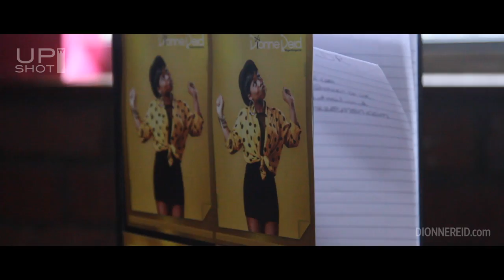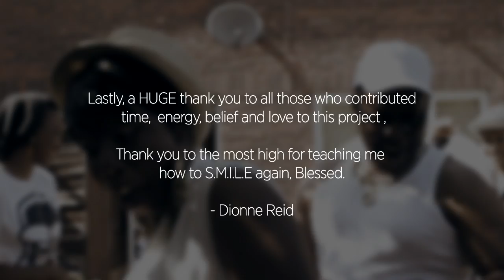Dionne Reid - Smile EP Launch [Ep Available NOW]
A huge thank you to all those who contributed time, energy,belief and love to this project. Thank you to the most high for teaching me how to S.M.I.L.E again, Blessed - Dionne Reid